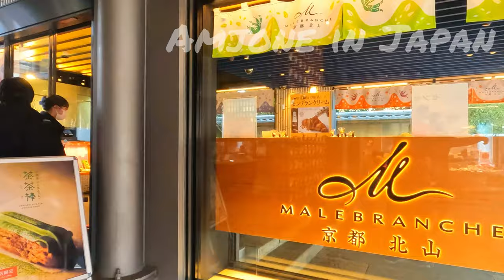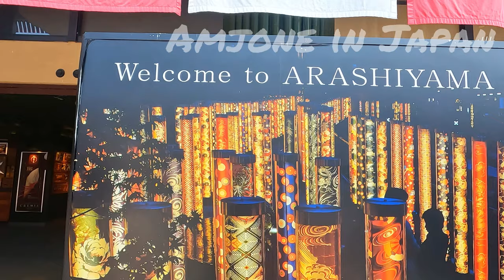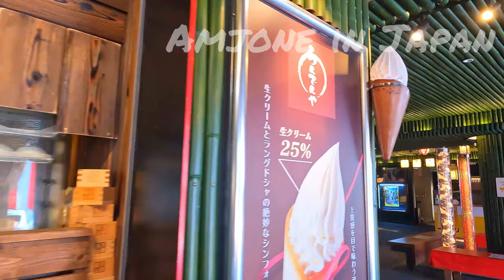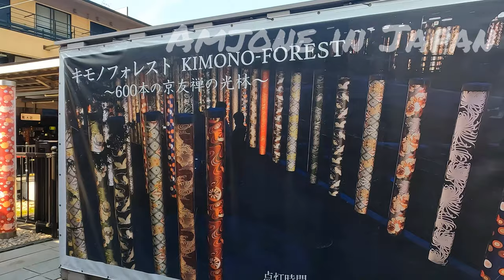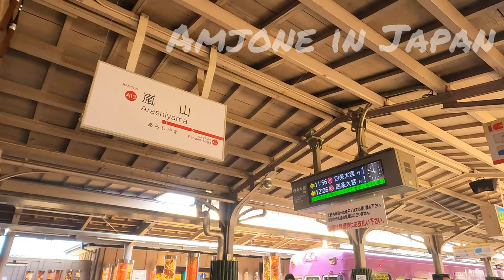Kimono Forest Arashiyama kyoto japan walking tour 4k videos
Arashiyama is without a doubt a place of beauty that attracts many people from around the world. Here you can explore experience its charms in so many ways, like the Mount Arashi itself, the big Ōi River, and of course the famous bamboo forest of Arashiyama. The fact is, there is another "forest" in Arashiyama. Although it is not as famous as the bamboo forest, it certainly will be a delight for the eyes.

Kimono Forest is a collection of gorgeous cylinder-shaped pillars framing the lane way to Randen tram station on Kyoto’s Keifuku Arashiyama line, which was installed as part of the renovation in 2013. It is called a "forest" since the pillars are clustered like a forest and the kimono is displayed on each of the pillars. The Kimono Forest consists of pieces of textile displays dyed in the traditional Kyo-yuzen style. Each of the 2 meter high pillars are covered with acrylic fiber. There are about 600 of them all installed all over the station grounds. The Kyo-yuzen textile used for this exhibition was created by Kamedatomi, a long standing textile factory whose history dates back to Taisho period. These days they also produce aloha shirts with bright kimono inspired patterns.

Each pattern of kimono textile was selected by Yasumichi Morita, the artist of this project. The original idea of this installation was to “give a fresh air to the station while still keeping the old tradition”. He wanted to give a new life to this station so more people will come and enjoy their time at the Arashiyama Randen line tram Station.

There are a total of 32 different textile patterns being displayed. Walk through the kimono lane and you will find a small pond called Ryu no Atago. Ryu no Atago is the energy spot of Arashiyama Station. Many people come here to pray for their dreams and life goals.

It’s recommended to visit here at dusk so you can see how beautiful the Kimono Forest illuminated by the LED lights installed in each of the pillars. Too bad I didn’t stay long enough there so I couldn’t eyewitness the mystical light of Kimono Forest during the night, but I dare to say the view during daylight is splendid as well.

In addition, when you come to Amjone in Japan channel, you will discover the following interesting things :

*Walking tour in Top Most tourist destination in Japan
*Walking tour in country side
*Daily Driving in japan
*Japan highways
*Japanese shops
*Japanese restaurant